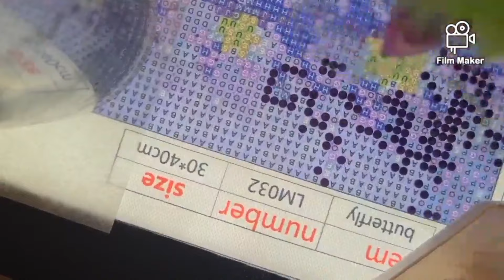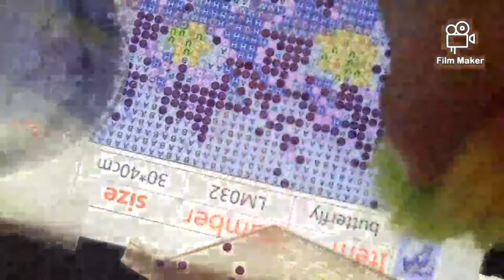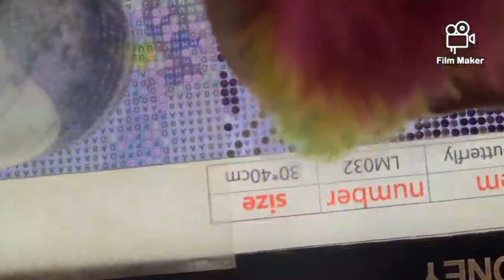Time lapse diamond painting no talking butterfly and flowers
I'm going to invest in a phone holder so you have a full picture and I'm not constantly moving 😂